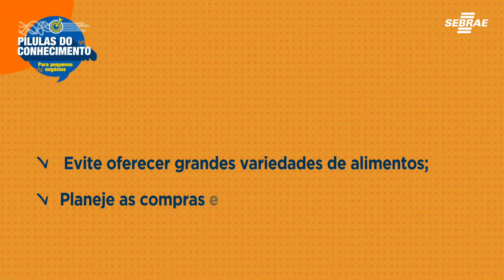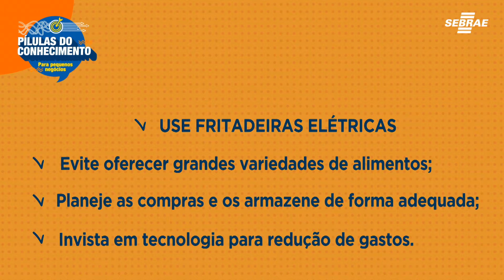Pílula Bares e Restaurante - Gestão de Perdas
Se você tem uma empresa do segmento de Bares e Restaurantes, conheça as soluções do Sebrae Conecta: workshops, consultorias, viagens de negócios, capacitações e muito mais. Acesse